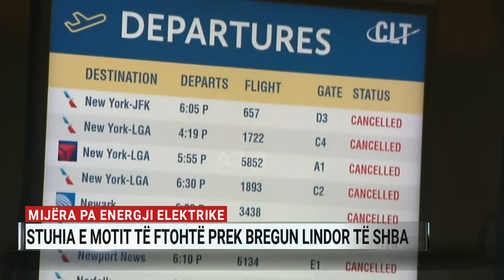Mijëra pa energji elektrike, stuhia e motit të ftohtë prek bregun lindor të SHBA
Një stuhi e rënde dimërore ka prekur bregun lindor te Shteteve te Bashkuara të Amerikës. Mijëra persona kane mbetur pa energji elektrike, ndërsa shume rrugë janë bërë të pakalueshme. Edhe trafiku ajror ka ngrire me mijëra fluturime të anuluara.